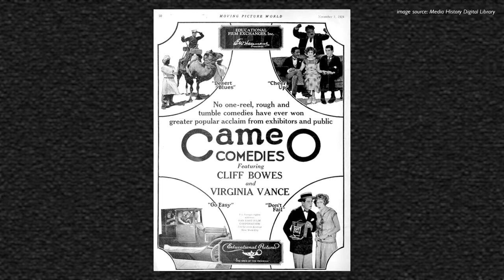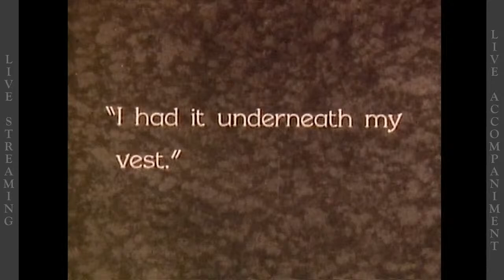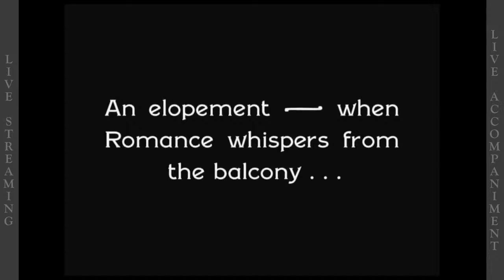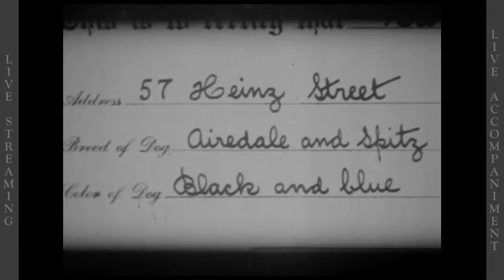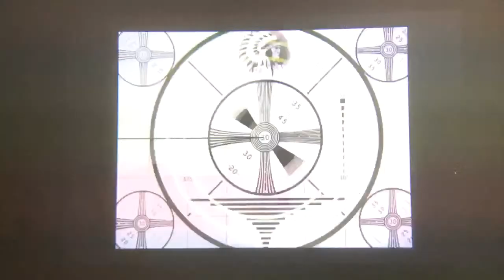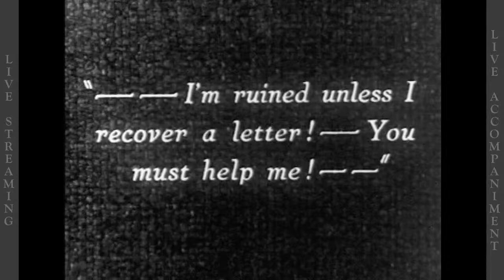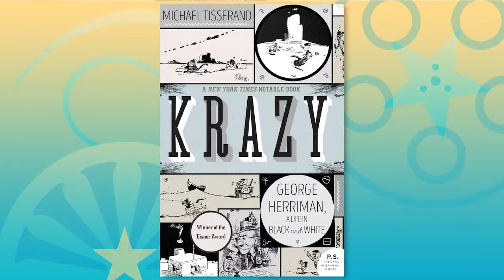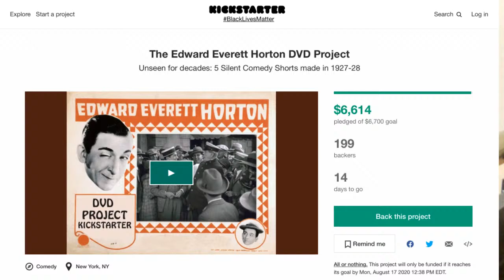The Silent Comedy Watch Party ep 20 - 8/2/20 - Ben Model and Steve Massa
Silent film accompanist Ben Model and comedy film historian Steve Massa present three rare slapstick comedy shorts, streamed live and accompanied live on piano, on Sunday Aug 2 at 3pm EDT. The show is presented for FREE.

scheduled for episode 20:
PEP UP (1929) with Cliff Bowes, LOVE'S YOUNG SCREAM (1928) with Ann Cornwall and Jack Duffy, and FLUTTERING HEARTS (1927) with Charley Chase.

All films are in the public domain, the video editions of these films are presented here with written permission from their distributors (the Library of Congress, EYE Filmmuseum, Harold Lloyd Entertainment); new music on this show is copyright 2020 by Ben Model.